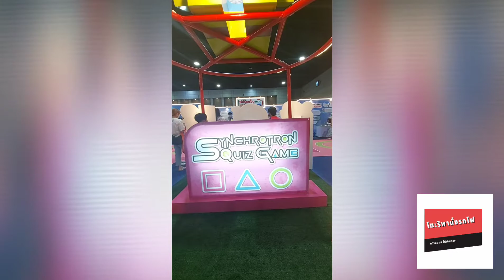น้องโทะริ | ep 5 Squid game มหกรรมวิทยาศาสตร์และเทคโนโลยี 2564 | Nst Fair 2021